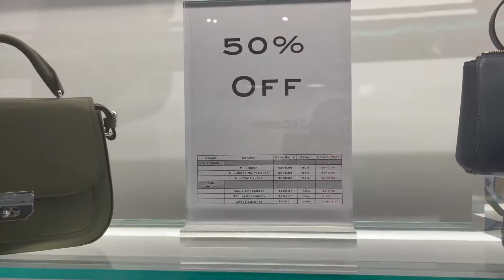The latest Marc Jacobs snapshot camera bags in San Marcos outlet mall